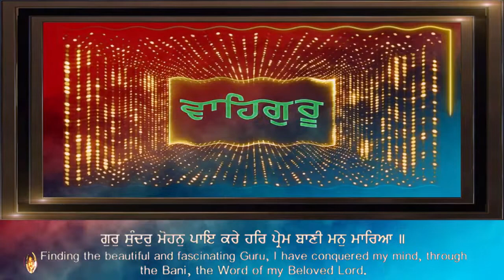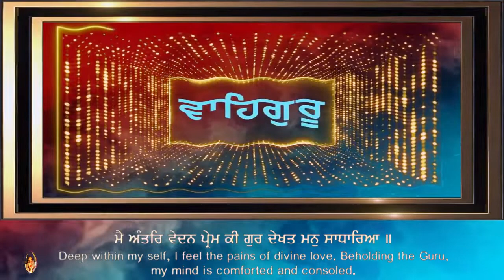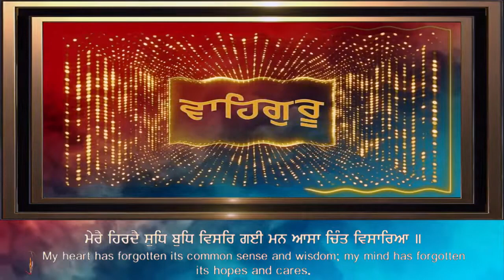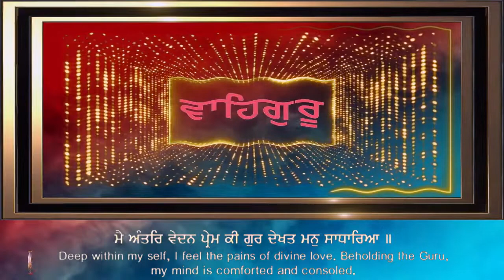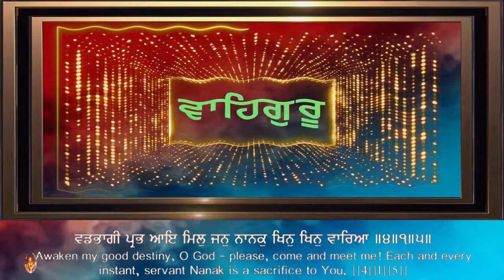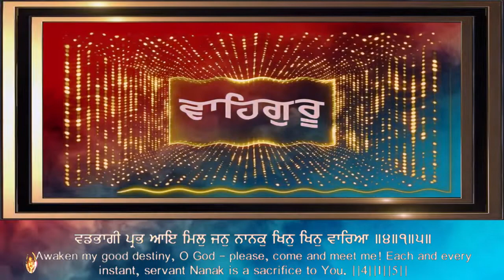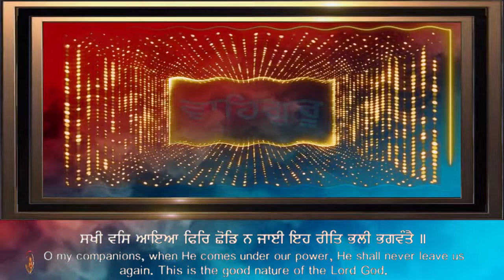MEIN ANTAR VEDAN PREM KI GUR DEKHAT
RAAG SOOHEE - GURU RAM DASS JI - SRI GURU GRANTH SAHIB JI - ANG 776

GURBANI KIRTAN - BHAI SOKEEN SINGH JI